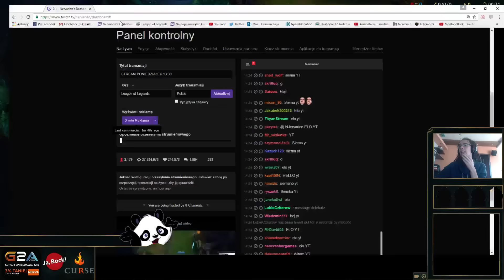KABARET NA ADC CZ.2